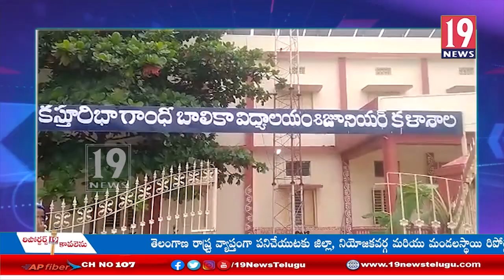నాడు నేడులో భాగంగా మెంటాడలో జగనన్న విద్య కిట్లను పంపిణీ చేసిన ఎంపీడీఓ - విజయనగరం జిల్లా